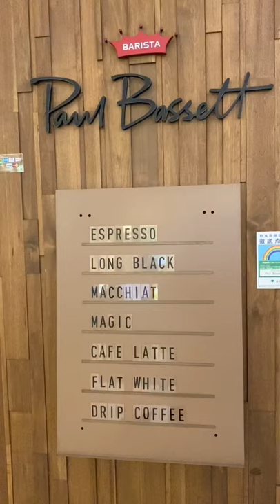Paul Bassett でおしゃれなランチ | インスタ映え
新宿にあるPaul Bassettでランチを食べてきました。
オシャレな内装ですが静かなのでPC作業にも向いているかもしれません。
注文したのはエッグスラットという料理です。